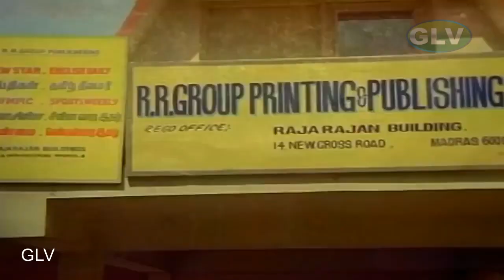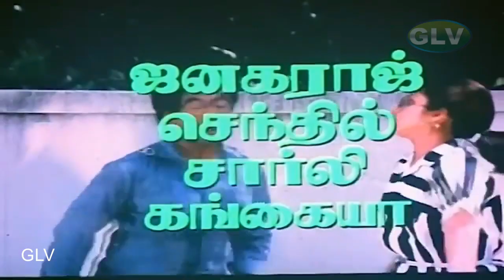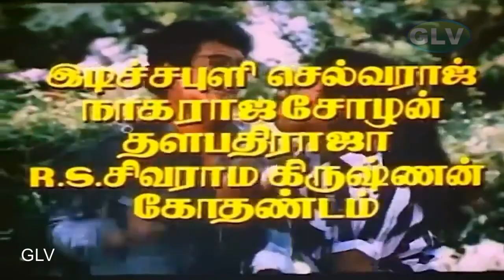Thiramai Tamil Movie Full Songs | Sathyaraj | Revathi | Tamil old songs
Movie : Thiramai
Starring   : Sathyaraj, Revathi, Senthamarai